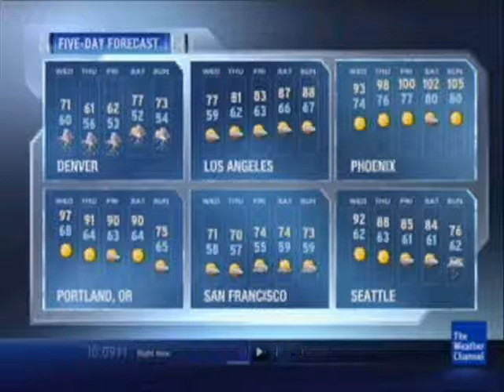September 2013 Playlist Overnight 1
song data to be updated soon